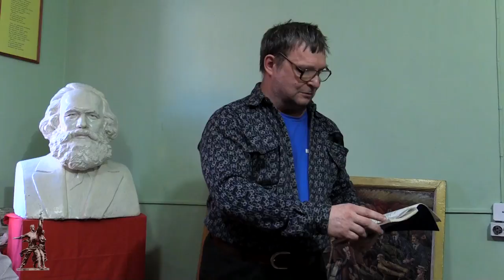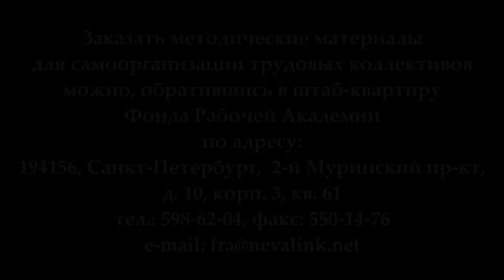Юрков К. В. "Великая Октябрьская революция – триумф материалистической диалектики". (27.04.2017)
Веб-сайт

Желающие помочь Фонду Рабочей Академии могут перечислить пожертвования на карту Сбербанка:
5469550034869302